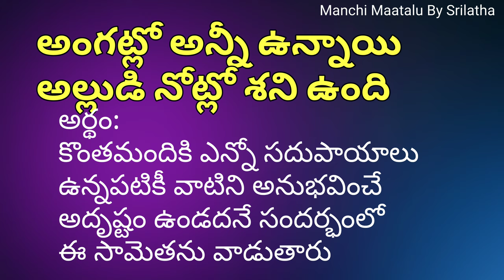సామెతలు వాటి అర్థాలు||Telugu proverbs||Telangana Samethalu||Manchi Maatalu By Srilatha